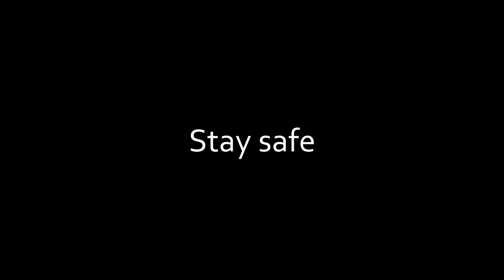Rex & Sandra - Final Chapter. Starring Dave Spikey and Janice Connolly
Final Chapter

Written by:
MJ Price & Dave Spikey

With additional material by MJ Price

Production:
Keith Apperley